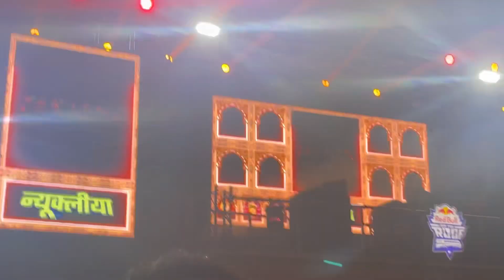DJ night at IIT Kharagpur with Nucleya | spring fest 28jan 2023